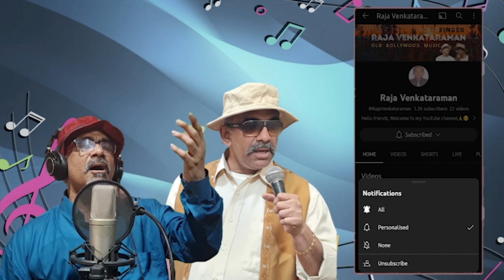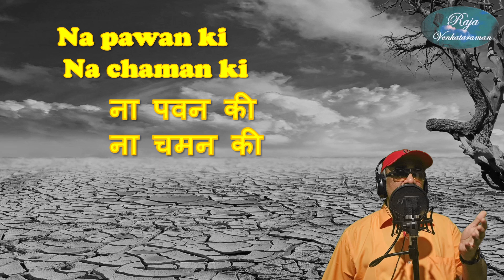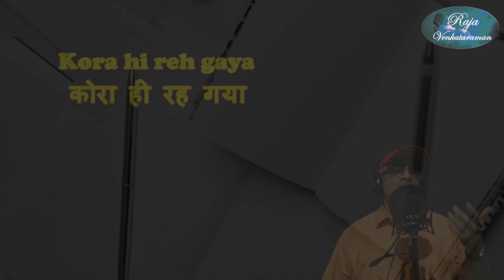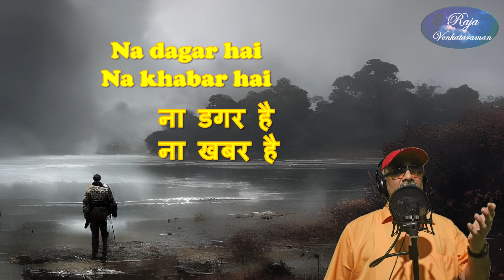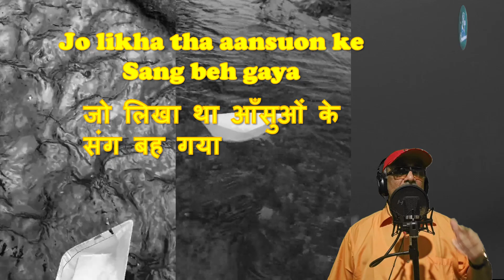Mera Jeevan Kora Kagaz : Unleash the essence of life | with English / हिन्दी lyrics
Original credits :
Singer - Kishore Kumar
Lyricist - M G Hashmat
Composer - Kalyanji Anandji
Film - Kora Kagaz
Cover Song Credits :
Singer - Raja Venkataraman
Recorded, Mixed and Mastered by Niranjan Jamkhedkar at Tarannum Studio, Mumbai
Lip-syncing - Recorded by Tejas Ussaingalla at Semitone Studio, Mumbai
Video Editing - Done by Dhruva Raja, Mumbai

"Mera Jeevan Kora Kagaz" is a beautiful and melancholic song that portrays the emptiness left behind by lost memories and unfulfilled dreams.
The song has a timeless appeal and continues to resonate with audiences even today.

Resident : Mumbai, India